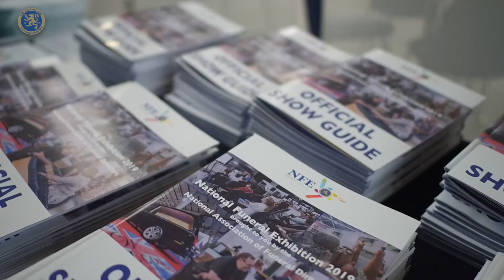The National Funeral Exhibition 2019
Three days, 4,500 attendees from 20 different nations, more than 200 exhibitors and a fully booked seminar theatre. NFE 2019 was the biggest and best show to date. Find out more about the 2021 show at: